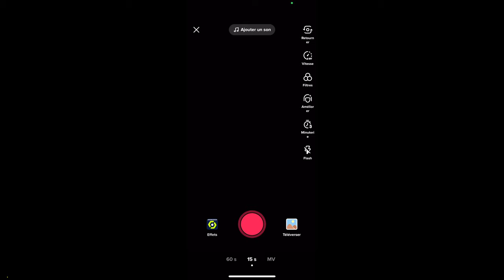Tuto TikTok : Comment devenir un personnage de dessin animé Disney avec effet Anime-moi sur Tik Tok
Dans cette vidéo, nous allons voir comment se transformer en personne de dessin animé de Disney avec le filtre « Anime-moi » de TikTok.

00:00 Tuto comment devenir un personnage de dessin animé avec filtre Anime-moi sur TikTok
00:10 Comment devenir un personnage de Disney avec filtre Anime-moi sur Tik Tok
00:24 Comment créer une publication musicale avec un filtre sur TikTok ?
00:27 Comment ajouter un effet à la création d’un post sur Tik Tok ?
00:33 Comment faire pour mettre effet « Anime moi » sur TikTok ?
00:38 Effet « Anime moi » de TikTok pour devenir un personne de dessin animé Disney
00:41 Comment débuter un enregistrement sur TikTok ?
00:45 Comment utiliser effet « Anime-moi » de TikTok
00:59 Comment publier une vidéo avec effet Anime moi sur Tik Tok ?
01:03 Fin tutorial comment devenir un personnage de dessin animé Disney sur TikTok

Article de Blog " Comment se transformer en personnage de dessin animé de Disney sur TikTok "

Mots clés : tiktok tik tok filtre dessin animé tiktok